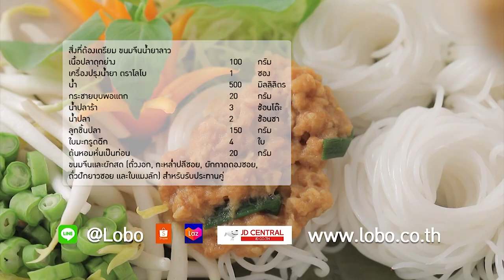กินได้ก็กิน (ทำกินเอง) น้ำพริกปลากะป๋อง / ถัวฝักยาวทอด l EP.208 [1/3]